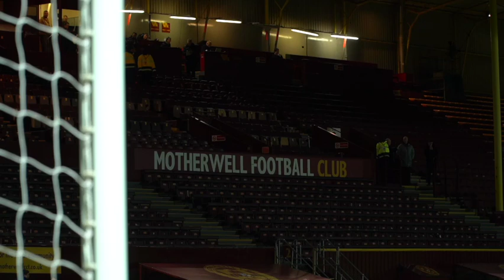Showing the fight we need // Motherwell 2-1 St Mirren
It has been a difficult period at Motherwell Football Club, heightened by Steven Hammell and Brian Kerr departing the club three days ago.

With Stuart Kettlewell taking charge of first-team duties on an interim basis, the former Ross County manager spoke openly in the lead up to the game against St Mirren in the cinch Premiership about requiring the full team to be together and ready to fight for each other.

Opening a two goal lead through Kevin van Veen and Max Johnston, Kettlewell knew that he got the reaction that he wanted out of the players.

Ryan Strain pulled one back for St Mirren in the first half but in the end, Motherwell got their first win at Fir Park since August with a fighting victory.

Kettlewell enforced the message this win won't define how our season ends up but it certainly builds a foundation.